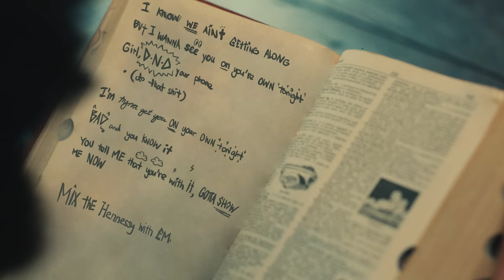The Kid LAROI - WRONG (Official Video) ft. Lil Mosey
Official video for "Wrong" by The Kid LAROI featuring Lil Mosey.

Starring Lana Rhoades

Director: Logan Paul
Executive Producer: Nolan Riddle
Producer: No Crdntls
Dir. Of Photography: Logan Meis
Steadicam: Aser Santos Jr
1st AC: Chris Pinto
2nd AC: Spencer Wood
1st AC: Aaron Cohn
5th AC: Donald Turner
1st AD: Jakob Robledo
2nd AD: Amber Boynton
G&E: Special Purpose Lighting & Grip
Production Designer: Rick Ramirez
Art Director: Alexa Polanco
Key MU: Cynthia Diaz
Casting Director: Ariona Beninato
Wardrobe: Char Edwards
Laroi & TJay Style: Jenna Demaio
Mosey Style: Ariel Tinsey
PA: Max McGuire
PA: Angel Blaise
PA: Ari Dyrek
PA: Ty Metcalfe